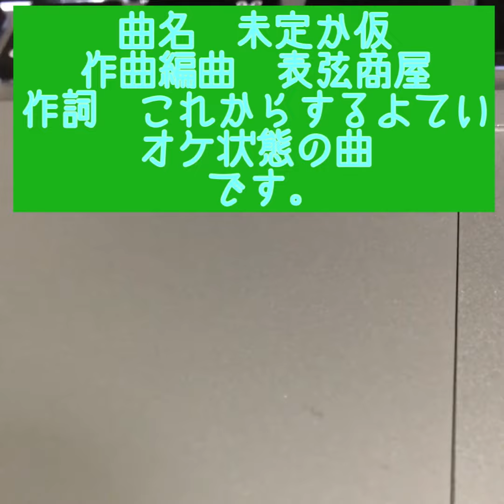ゲームミュージック00